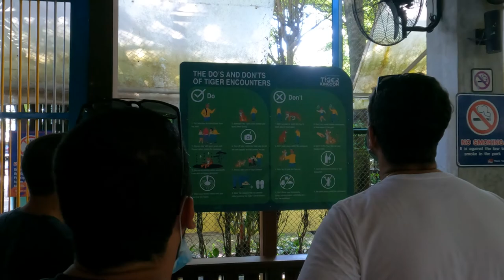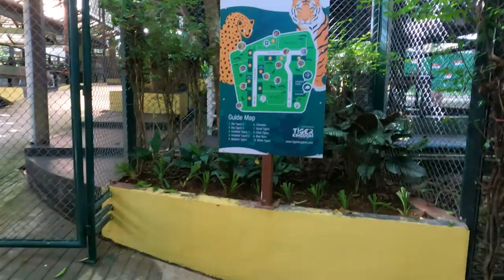Phuket, Thailand. Tiger Kingdom.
Tiger Kingdom is in the Kathu district of Phuket, and is the place to go if you want to get up real close to fully grown tigers or young tiger cubs. Tigers here have been hand raised by their trainers since young, therefore that have a strong bond with their trainers. Before entering visitors are asked to leave belongings such as bags and their shoes in the locker room, and wash their hands. Cameras can be taken inside but the flash cannot be used and must be turned off. There is a staff photographer that can also take photos it required. The well trained and experienced staff are able to answer any questions visitors may have and ensure you have a pleasant time. But always remember these Big Cats are still wild animals, treat them with respect and follow the safety rules and instructions of the staff. After a walk around the rooms and small gardens, visitors may want to stop off at the tiger view restaurant before heading back to the beach or their hotel. Tiger Kingdom is not difficult, to find being at the base of Patong Hill right next to the Patong Go Kart Speedway Track on Phra Barami Road, highway 4029.